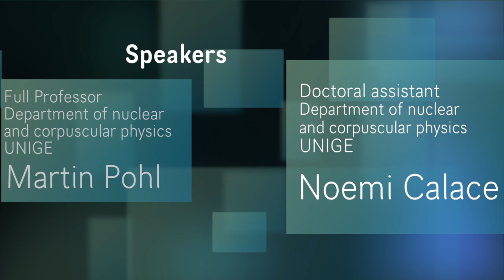Flipped Classroom and MOOC in Particle Physics – Martin Pohl (short version)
Professor Martin Pohl (and his assistant Noemi Calace) presents how he turned his course “Particles and Nuclei” into a flipped classroom.